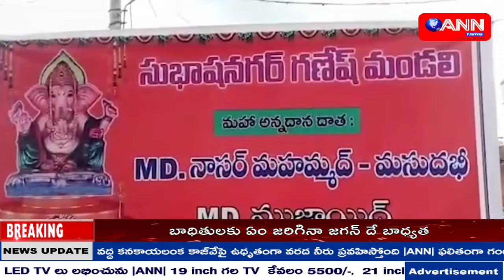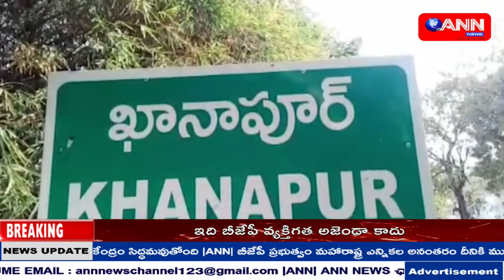ANN NEWS TELUGU